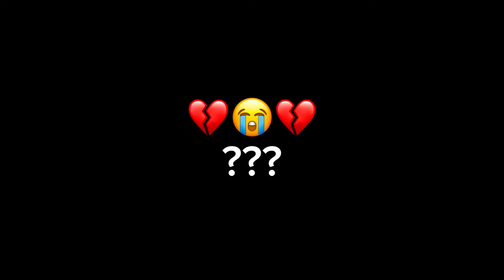Sispann bay timoun yo zam,tout paran ta sipoze gad video sa,dlo paka pa kouri nan zyew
Tripotay lakay Rl proz news Haïti bandi